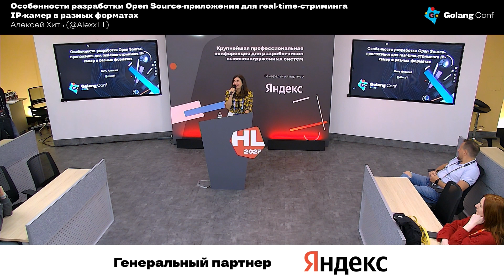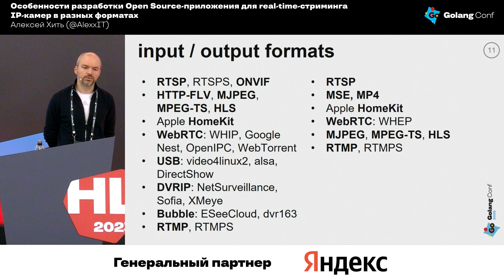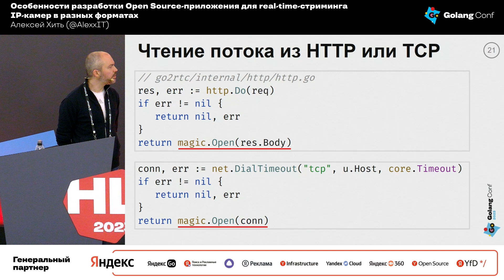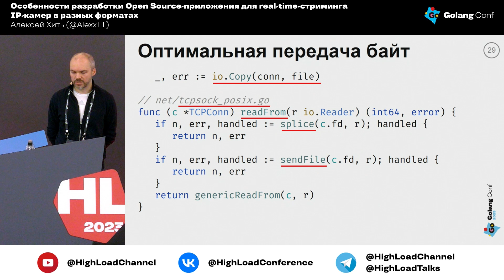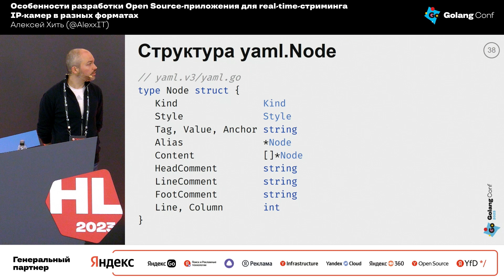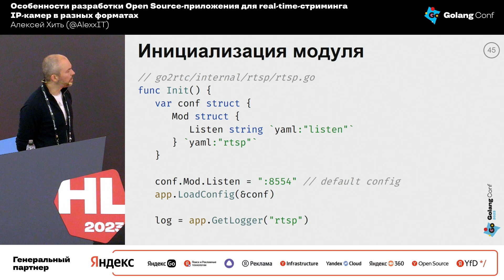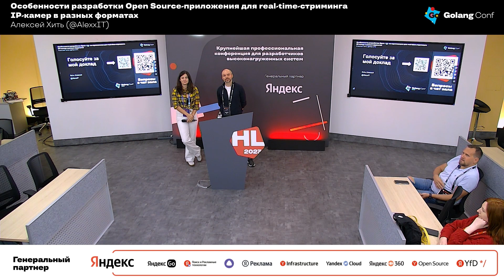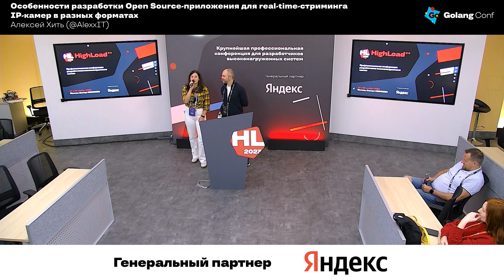Особенности разработки Open Source-приложения для real-time-стриминга IP-камер / Алексей Хить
Профессиональная конференция для Go-разработчиков

Расскажу, с какими особенностями языка Go я столкнулся при разработке open source-приложения для стриминга видео в реальном времени — go2rtc.